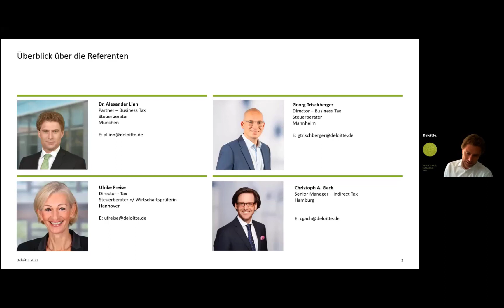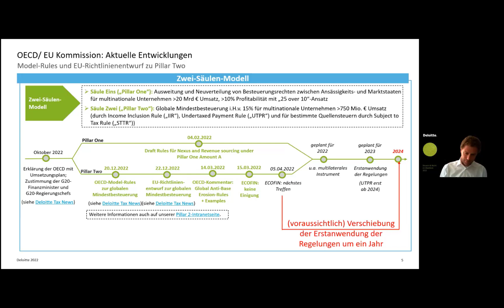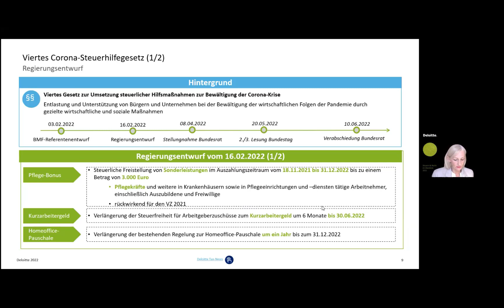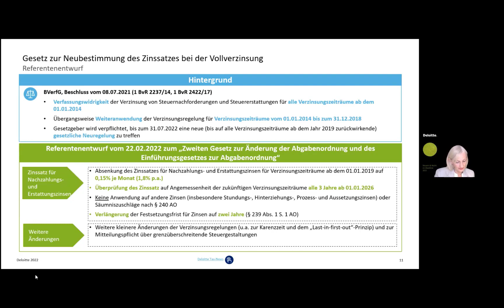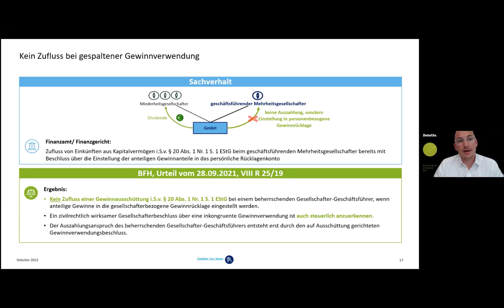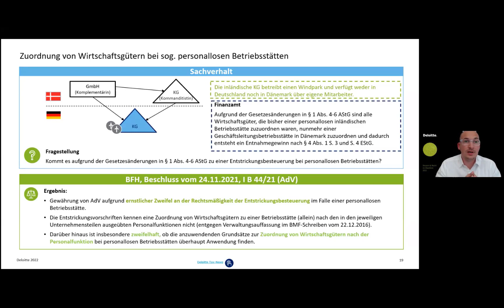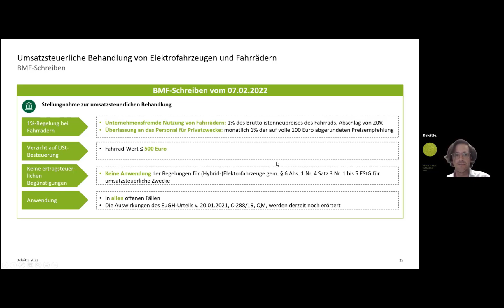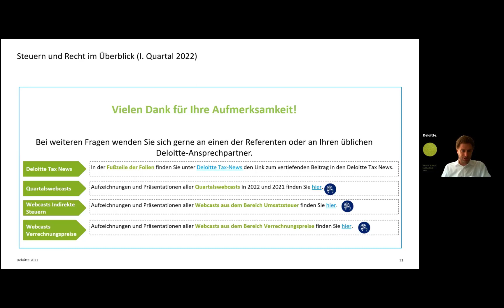Steuern & Recht im Überblick - 01/2022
I. Internationale Entwicklungen
• OECD/ EU Kommission: Model Rules/ Richtlinienentwurf zur globalen Mindestbesteuerung („Pillar 2“)
• EU Kommission: Richtlinienentwurf zur Bekämpfung der missbräuchlichen Nutzung von Briefkastenfirmen („unshell“)

II. Gesetzgebung
• Entwurf eines Vierten Corona-Steuerhilfe-Gesetzes
• Entwurf eines Steuerentlastungsgesetzes
• Entwurf eines Gesetzes zur Neubestimmung des Zinssatzes bei der Vollverzinsung

III. Rechtsprechung
• Verfassungsrechtliche Zweifel an der Höhe von Säumniszuschlägen
• Nachveräußerungssperre bei Abspaltung
• Kein Zufluss bei gespaltener Gewinnverwendung
• Beherrschungsidentität bei mittelbarer Beteiligung über eine Kapitalgesellschaft
• Zuordnung von Wirtschaftsgütern bei sog. personallosen Betriebsstätten
• Umsatzsteuer: Vertragsstrafen als steuerbaren Leistungsaustausch
• Umsatzsteuer: Vorsteuerabzug aus Leistungen eines Ist-Versteuerers

IV. Finanzverwaltung
• Umsatzsteuer: Private Nutzung von Elektrofahrzeugen
• Anwendungsfragen zur Lizenzschranke und Liste schädlicher Präferenzregelungen
• Nutzungsdauer von Computerhardware und Software